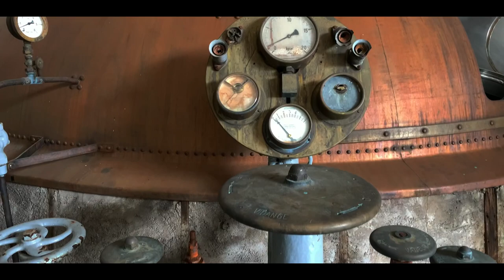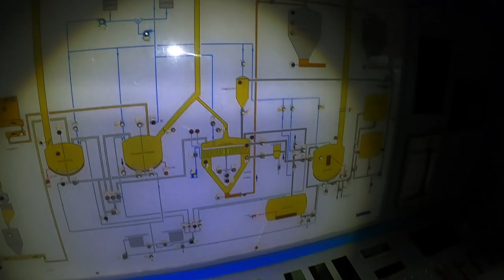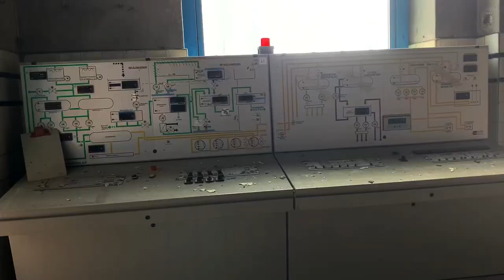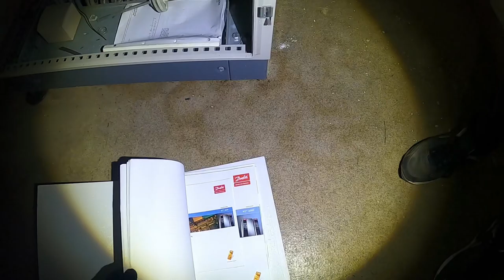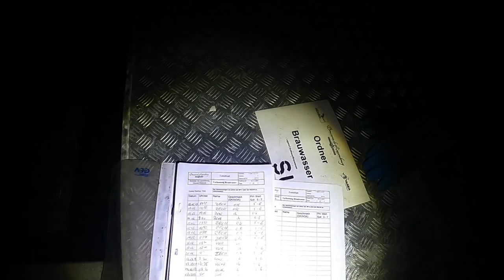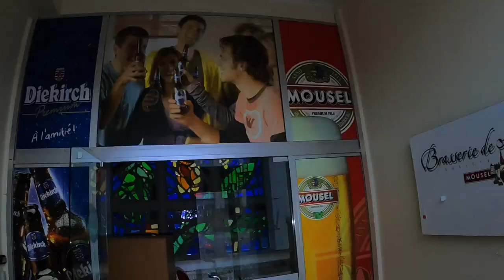Abandoned Brewery where the Time stopped | Urbex & Lost Places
Some months ago I explored an abandoned brewery somewhere in Luxembourg. The oldest part of the brewery is over a 100 years old and is still in a pretty good condition. 2 months after I explored this place a huge fire broke out and destroyed the most historical part of the brewery. All the offices and the old sugarfactory slowly burned down, the brewery was part of the history of the city and the damage it caused is a huge loss. Inside the other part that survived the fire the main brewery was located. It was amazing to see the brewing proccess and i got some stunning drone shots of this place. I hope you enjoy the Video.

🎵 Music

► FMB
► SoundByScythe
► Avery Alexander
► zRy